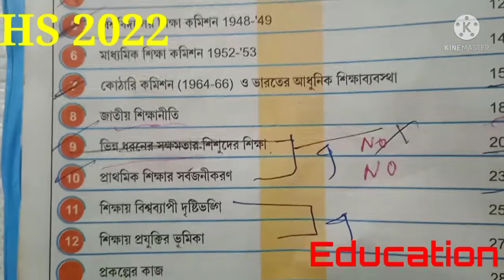👉HS 2022 Education Chapter 3 MCQ Suggestion//উচ্চমাধ্যমিক শিক্ষা বিজ্ঞান 2022 শিক্ষায় রাশিবিজ্ঞান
Welcome To _ Study Care WB YouTube ▶️ channel